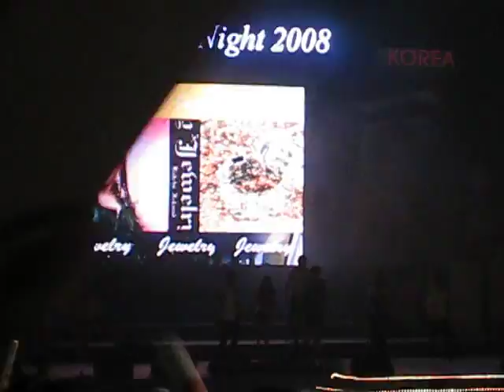Jewelry - One More Time - (Korean Pop Night - Singapore)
4 nov 08
indoor stadium